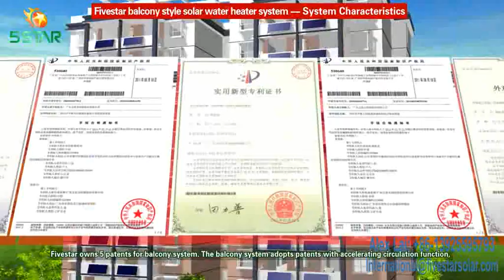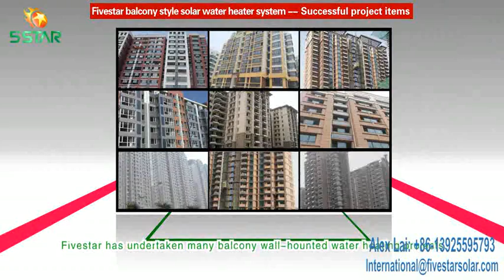How balcony solar water heater work-FIVESTAR Balcony Solar Water Heater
Guangdong Fivestar Solar Energy Co., Ltd. were founded in 1990, located in Guangdong province South of China. Accumulating more than 26 years’ power, Fivestar Solar have become one of the largest manufacturer of Renewable Energy Products in China.

Based on insistently original invention, high quality pursuit and pioneering strategy, Fivestar Solar have developed the product ranges covering Flat Solar Thermal Products, Solar PV Product, Air-source Heat Pump Products, etc.

Due to its good reputation and high quality product, FIVESTAR Solar have already awarded as NATIONAL HIGH-TECH ENTERPRISE, TOP 10 LEADING BRAND OF SOLAR INDUSTRY IN CHINA, as well as the many others rewards from the national & provincial goverments.  FIVESTAR SOLAR is honored as the exclusive supplier of solar hot water product for 2010 Guangzhou Asian Games, 2014 Youth Olympic Games and 2015 National Youth Games.

The products of Fivestar Solar are competitive and have taken the biggest market share in China market. Fivestar Solar have been aslo exporting overseas such as Australia, Southeast Asia, Europe, Africa, Middle East, America, etc.

Fivestar Solar sincerely invite you to work together to help human being enjoy more green energy!

Flat Plate Solar